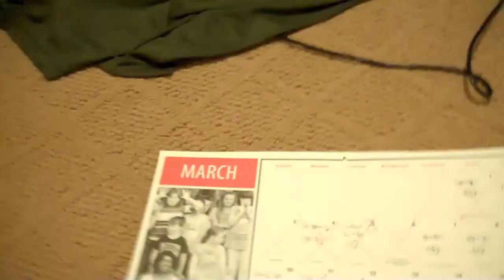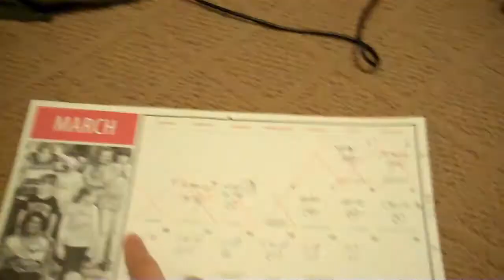More Schedule Rage